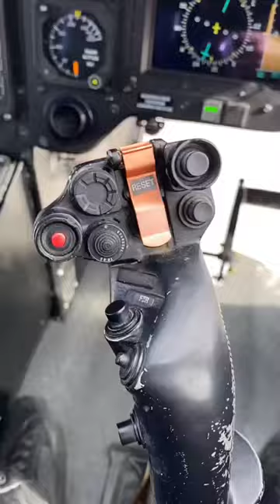Helicopter flying Pt.2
A video of helicopter flying around the world, with a MD500, R44 ,R66 and EC135 helis